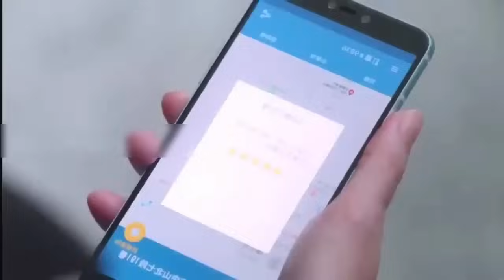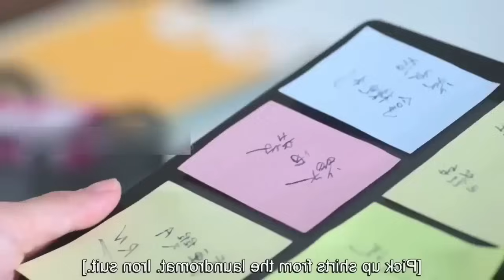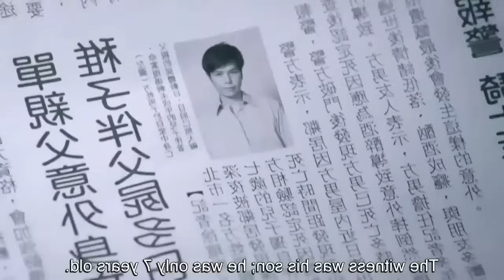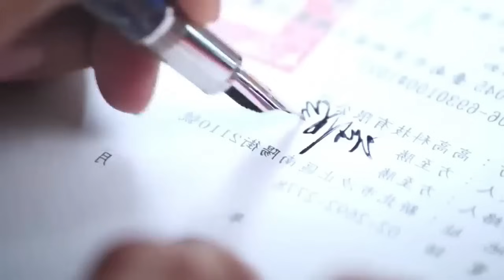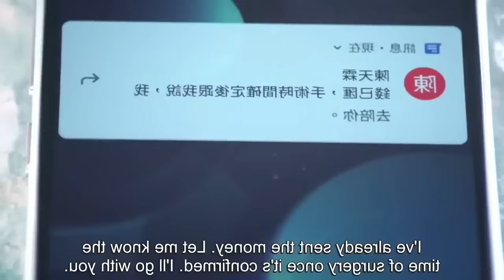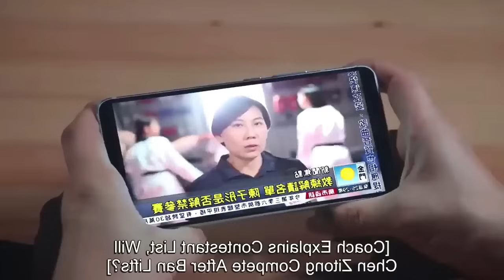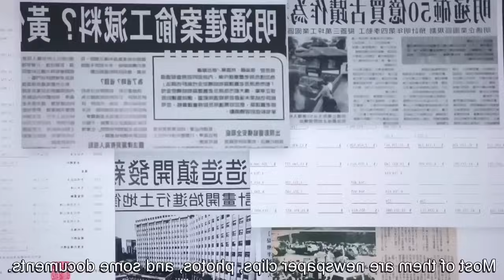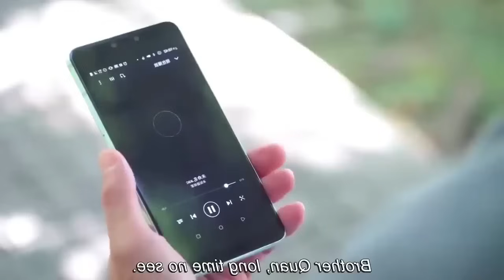সুন্দরী তায়কোয়ান্দো চ্যাম্পিয়ন এসিসটেন্ট এর সাথে boss যখন পাঙ্গা নিতে যায় ।। Full movie ।।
✅ Falling into you Drama Explain In Bangla